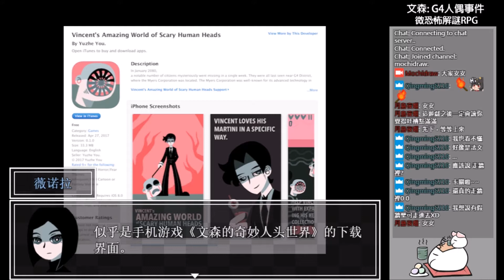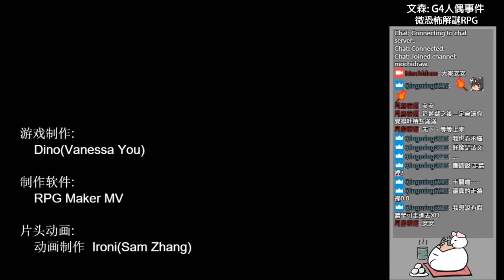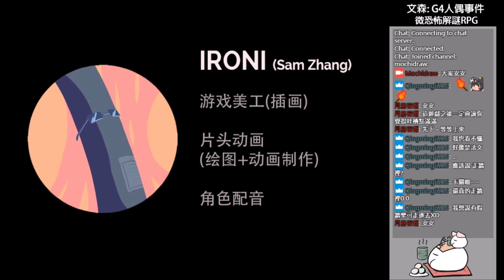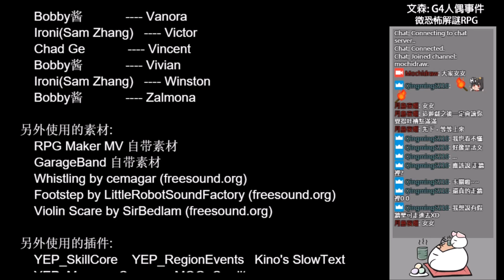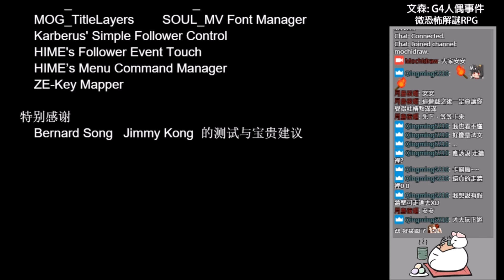【微恐怖解謎RPG】文森: G4人偶事件 #04 成功脫離還是疑雲重重 (END)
◆ 遊戲簡介 ◆

"位於G4地區的梅爾斯公司，
因為其雄厚的財力以及頂尖的人工義肢技術聞名遐邇，
卻在朝夕之間淪為廢棄的禁地。
一系列的失蹤，車禍，離奇死亡，是否真如傳聞所言，
宵禁的夜晚，枉死的靈魂仍徘徊人間？

神秘調查員的造訪彷彿意料之中。
這棟大宅如同它的主人一般，處處令人琢磨不透。

步步危機的梅爾斯公司廢墟，
黑暗中是誰在註視著他們的一舉一動？意味不明的文件，
無數信息碎片，他們究竟屬於多麼龐大的謎團？ ”

◆ 遊戲訊息 ◆

微恐怖解謎RPG／2小時左右

◆ 關注 Mochi ◆